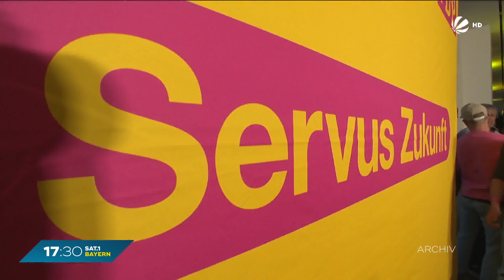Ende der Ampel-Regierung? Bayern-FDP mit Forderung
Nach der Landtagswahl in Brandenburg diskutiert die FDP in Bayern über das Ende der Ampel-Regierung in Deutschland. Laut Landeschef Martin Hagen werde die FDP seit drei Jahren “bei jeder Landtagswahl abgestraft”.